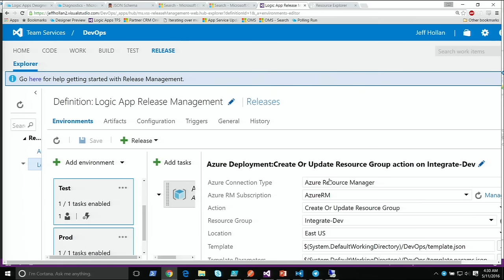Integrate 2016 Representing Bakkovar Food